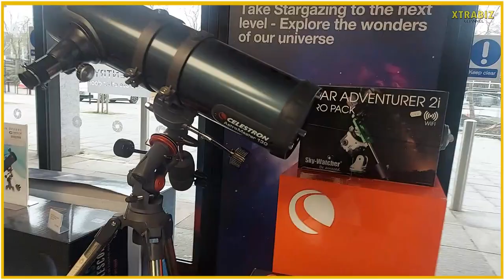Unbelievable Trip to Wex Photo Video Milton Keynes! Best and Quality Camera Gears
In this video, I went to Wex Photo Video Milton Keynes and the results were STUNNING! Watch as we glance thru their variety of cameras and equipment's from all the top brands!

If you're looking for a unbelievable experience that will leave you speechless, check out this video!  Wex Photo Video Milton Keynes is a wonderland of photo and video magic and I was lucky enough to visit the place...